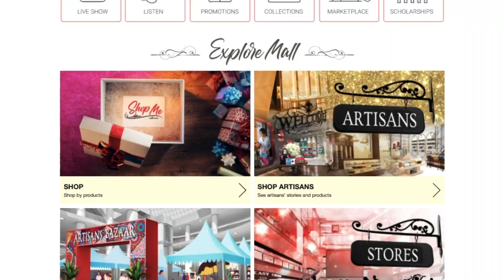HappyGram EP.1 - THE ARTISANS HAVEN, a platform created to host Malaysia Artisans and Small Business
Together with Xandria Ooi, a Malaysian writer, television and radio host, and motivational speaker, and the founder of The Artisans Haven talks about the story and inspiration behind this new online platform.

The  Artisans Haven is an artisans digital mall with an art gallery, convention centre, theatre, comedy club, happyness retreat, ticketing counter, bazaar and more.